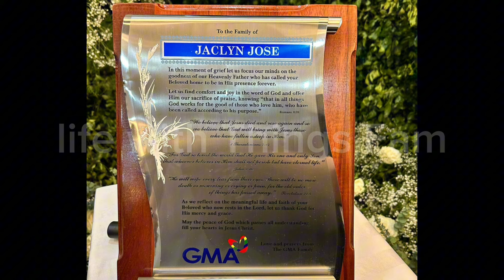JACLYN JOSE HULING ARAW NG BUROL ANDI EIGENMANN NAGBIGAY PUGAY SA INA IBA PANG ARTISTA NAGDATINGAN